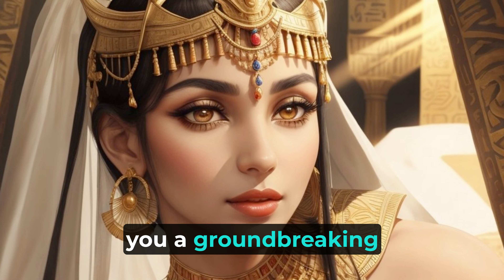Reviving History's Queens: The Awe-inspiring AI Art Revealing Cleopatra, Nefertiti & More! (2023 4K)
Step back in time and witness the astonishing resurrection of ancient beauty! This groundbreaking video transports you to an era long gone, where renowned AI technology brings history's legendary queens back to life. Prepare to be captivated as Cleopatra, Nefertiti, and other iconic figures vividly emerge from the shadows, unraveled through mesmerizing AI-generated art.

Immerse yourself in a mesmerizing 4K experience that showcases the intricate details of these powerful female rulers. Through the lens of cutting-edge artificial intelligence, witness the meticulous reconstruction of their iconic features and clothing. Every delicate brushstroke and shading is meticulously crafted to pay homage to the aesthetics of their respective eras.

Delve into the captivating process behind the scenes, where this revolutionary AI artistry breathes life into ancient portraits. Marvel at the expertise of the artists and technicians involved, who meticulously fine-tune each detail to resurrect these queens in a breathtakingly realistic manner.

Discover the untold stories and hidden secrets that lie beneath the surface of these masterpieces. As you venture deeper into the past, you will gain a newfound appreciation for the role these remarkable women played in shaping history. Uncover their legacies, their contributions to society, and their undeniable influence that transcends time itself.

Join us on this incredible journey into the ancient world, as art and technology intertwine to create a visual masterpiece. Witness the brilliance of AI as it resurrects Cleopatra, Nefertiti, and other revered queens, showcasing their true regal splendor in stunning 4K resolution.

Prepare to be awestruck as you dive headfirst into this remarkable fusion of art, history, and AI innovation. Experience the awe-inspiring beauty of the past in high definition, crafted to transport you to a time long forgotten. You won't want to miss this unique opportunity to witness the resurrection of history's queens through the power of AI.

Together, let's unlock the secrets of the past and celebrate the eternal allure of these legendary queens.

Welcome to an incredible journey through time and art. Today, we proudly present to you a groundbreaking innovation that will unveil the ancient beauty of history's most legendary queens.

Introducing Ancient Beauty AI Art, a revolutionary technology that breathes life into the magnificent women who once ruled the world. With the power of artificial intelligence, we bring you stunning 4K recreations of Cleopatra, Nefertiti, and many more remarkable women from history's pages.

Prepare to be amazed as you witness the resurrection of these iconic queens like never before. The meticulous attention to detail captures their unique features, portraying their elegance, grace, and charisma. It's as if they were standing right before your eyes, transcending time itself.

Through extensive research and collaboration with leading historians and artists, our team has meticulously gathered historical data and artifacts to ensure the utmost accuracy in every brushstroke. These AI-crafted masterpieces will transport you to a bygone era, revealing the allure and majesty of these extraordinary women.

Imagine being able to witness Cleopatra's captivating gaze or Nefertiti's timeless beauty firsthand. Ancient Beauty AI Art allows you to experience history, not just read about it. It sheds new light on these timeless icons, providing a deeper understanding of their impact and influence on civilization.

These stunning works of art are not only visually enticing, but they also serve as a reminder of the importance of preserving history. Ancient Beauty AI Art not only brings our past to life, but it ignites a curiosity and appreciation for our shared human heritage.

So, join us on this remarkable journey as we unveil the resplendent beauty of history's queens. Prepare to be captivated, inspired, and transported back in time.